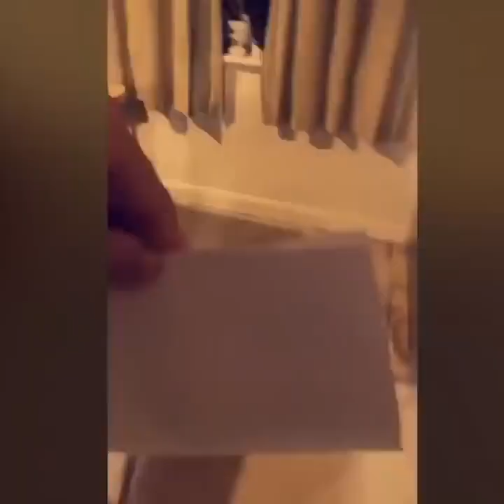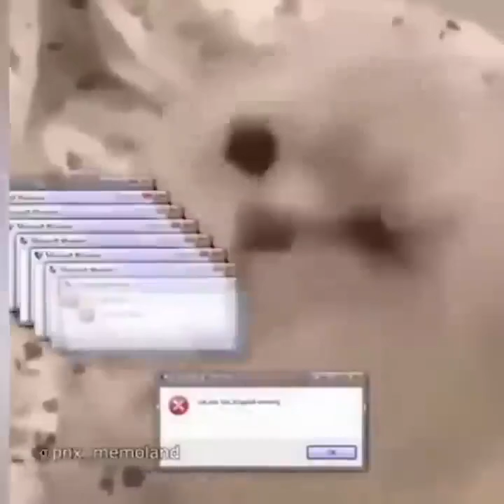Animals Sooo so cute, Talking animals, Viral binatang berbicara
This video just for fun, don't be so serious and don't stress your self.

If you see a clip that you own that you did not submit or give concerns for use, we have likely received false permission and would be happy to resolve this for you.